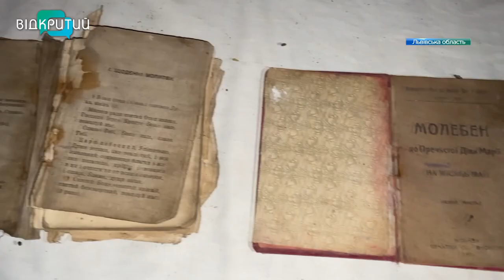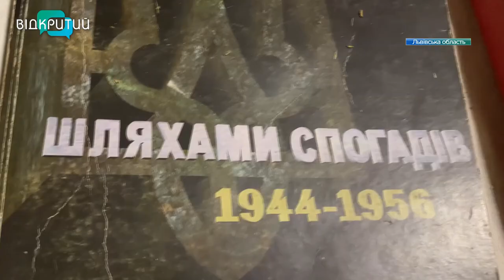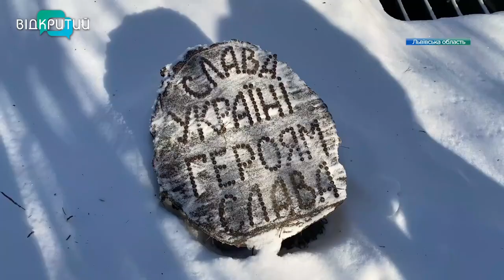Новорічні свята – у підпіллі: як українська армія празникувала у Другу світову війну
Святвечір, колядки, різдвяні листівки, а поряд з цим — бої проти ворога. Пам'ятаючи українські традиції, наші воїни намагались відзначати новорічні  свята навіть у воєнний час. Нерідко доводилось місяцями жити під землею. Там наряджали і ялинку. Наші журналісти побували в одній із криївок на Львівщині, де підпільники в сорокових роках зустрічали Різдво. Що було на столі, який настрій та бажання мали українські захисники вісімдесят років тому — Лада Донець далі